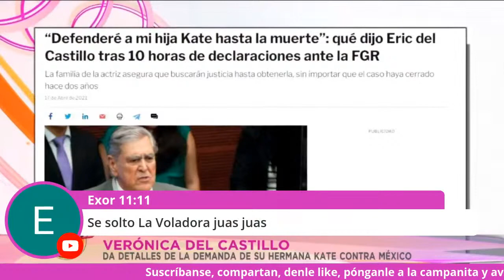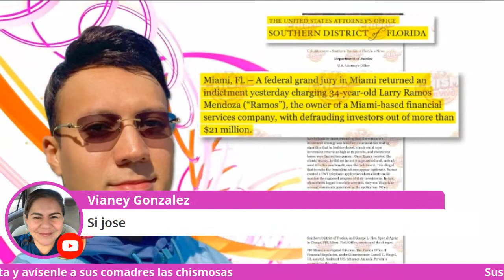🔴 LARRY RAMOS le esperan DÉCADAS SIN VISITA CONYUGAL - BYE NINEL [Show completo] | Chisme en Vivo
Chisme en Vivo Show Completo del 26 de Abril de 2021
-Larry Ramos le dan un estimado de cuántos años pasaría en prisión.
-Ninel como si nada
-Laura Bozzo le contesta fuerte a Irina Baeva
-Geraldine Bazán ya no quiere figurar con su Ex pareja
-Cristian Castro revela el porqué de su pelea con Luis Miguel